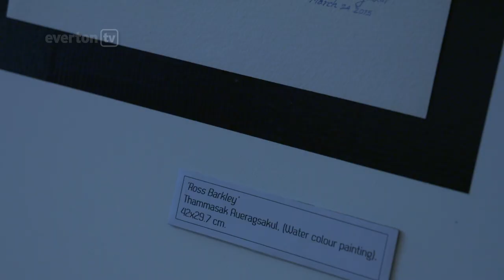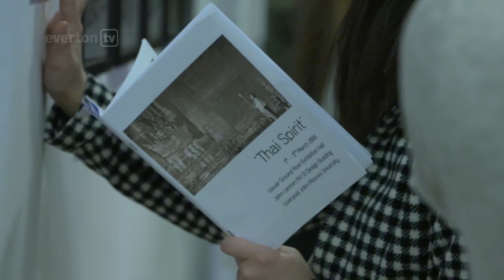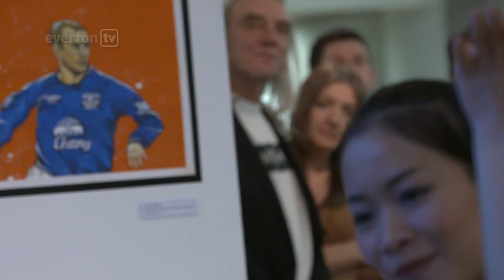Blues Backing Thai Art Exhibition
Everton and Chang Beer have backed a cultural event to promote the long-standing positive relationship between the UK and Thailand.

Everton’s Club Ambassador Graham Stuart recently attended the launch of an art exhibition entitled ‘Thai Spirit’, which was sponsored by the Blues’ main partner Chang Beer and organised by the Liverpool Thai Society, to celebrate the 160th anniversary of the relationship between the Kingdom of Thailand and the United Kingdom.

In recognition of the Everton-Chang Beer partnership and the international anniversary, the art exhibition features original portraits of current and former Everton players and images of traditional Thai architecture and landscapes, created by students of Liverpool John Moores University.